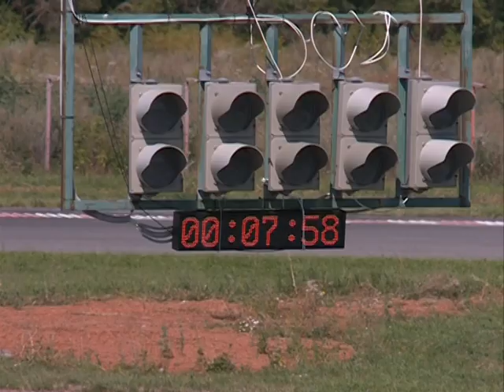Первенство по мотокроссу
В Губкине прошел Кубок личного открытого первенства по мотокроссу, который собрал более трех десятков спортсменов из Белгородской, Курской, Воронежской, Липецкой и Московской областей, а также из Краснодарского края. Возраст участников – от пяти до семидесяти. Соревнования проходили в шести классах, самым многочисленным и зрелищным стал класс «Ветеран». Каждый заезд мотокросса был жарким, в прямом и переносном смысле. Призовые места в основном распределились между спортсменами нашей области, серьезную конкуренцию белгородским гонщикам составил мотоклуб города Нововоронеж.